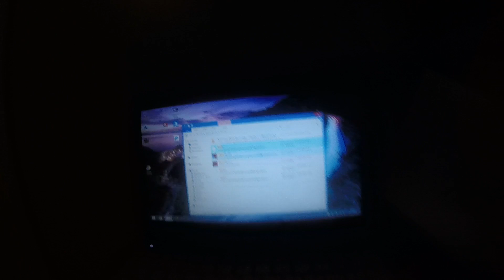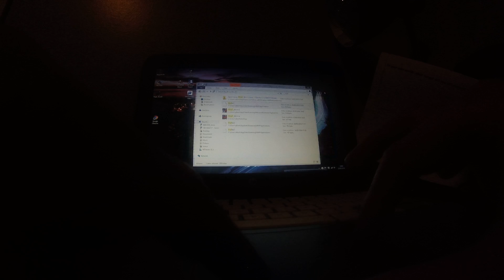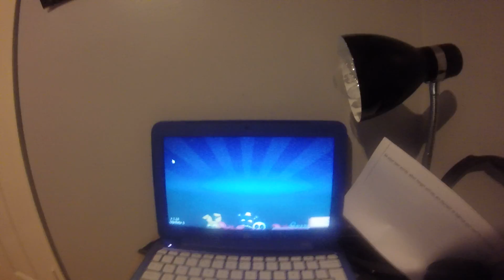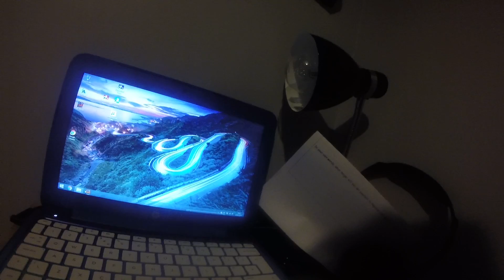how to hack fnaf world to get all characters (copy and paste link in description)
copy and paste:
9have=1
10have=1
11have=1
12have=1
13have=1
14have=1
15have=1
16have=1
17have=1
18have=1
19have=1
20have=1
21have=1
22have=1
23have=1
24have=1
25have=1
26have=1
27have=1
28have=1
29have=1
30have=1
31have=1
32have=1
33have=1
34have=1
35have=1
36have=1
37have=1
38have=1
39have=1
40have=1
41have=1